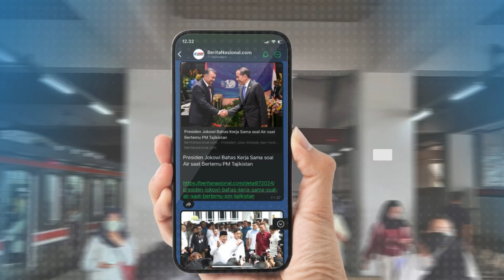Maju Pilkada, Pramono Janji Tuntaskan Masalah Upah Guru Honorer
Bakal Calon Gubernur Jakarta, Pramono Anung berjanji, akan tuntaskan permasalahan guru honorer yang ada di jakarta jika dirinya menang dalam kontestasi Pilkada Jakarta 2024. Pramono menilai, permasalahan upah atau gaji guru honorer menjadi sangat penting untuk di selesaikan. Dirinya menyebut, upah guru honorer di Jakarta yang sudah lolos seleksi kontrak kerja individu masih di bawah 5 juta rupiah. Namun, bagi guru honorer yang non KKI, hanya mendapat upah sekitar 1 juta hingga 1,5 juta perbulannya. Lebih lanjut, Pramono mengatakan, semua guru honorer mendidik anak anak yang sama, meskipun berstatus kki maupun tidak, oleh karena itu dirinya serius menangani permasalahan upah bagi guru honorer jika terpilih menjadi Gubernur Jakarta.